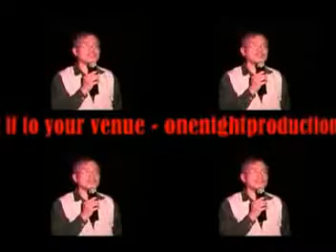Timothy L - 12/04/2008 - Let Me Fall (Josh Groban)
Me recording live my 147th of 1900+ English karaoke songs by Josh Groban (8th of 14) @ Howie's Bistro & Bar via howlinhowieskaraoke.